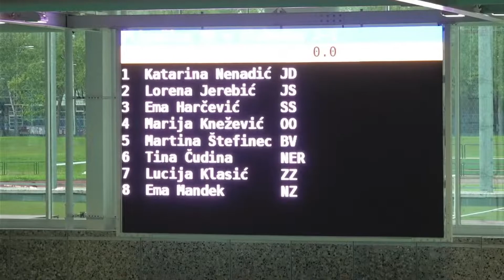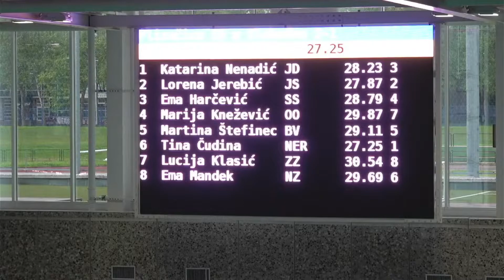Tina Cudina 50m free